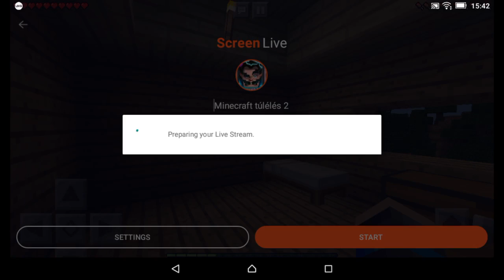Minecraft túlélés 2